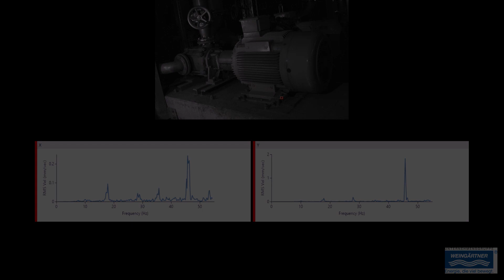VIMS - Customer success story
VIMS - Customer success story - Movie made just after system implementation